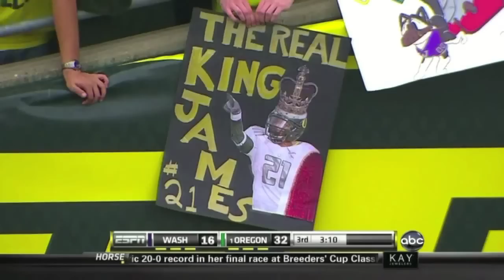Oregon Ducks 2010 - 2011 HD Highlights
All the touchdowns and big hits that led the ducks to the Natty. 12-0, back to back Pac-10 champs, and one game away from the National Championship. Lets Go Ducks, Win the Day! Music is Cinderella Man by Eminem and We Are Young by 3OH!3. Enjoy this season review.